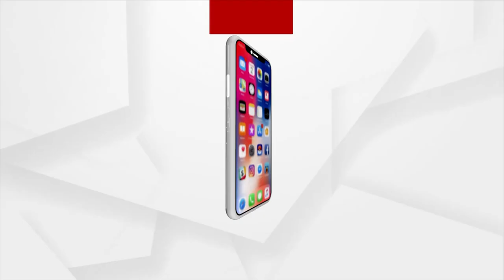Puri : Question Over Dharmendra Sahoo's Audio Clip, Holds Samir Ranjan Dash Responsible